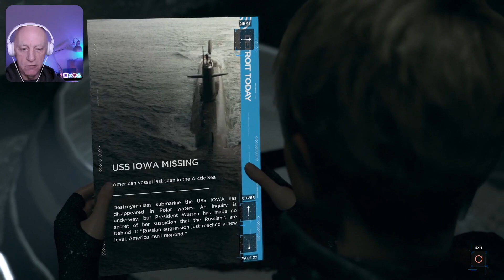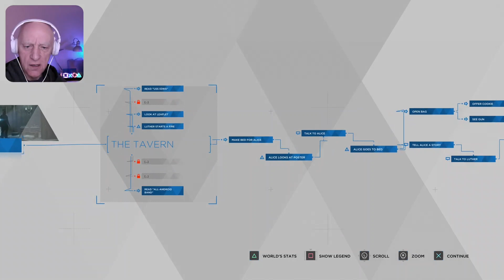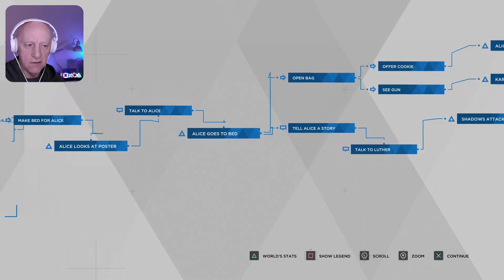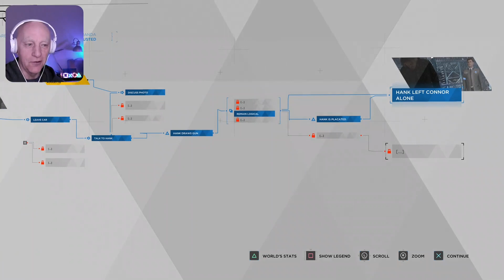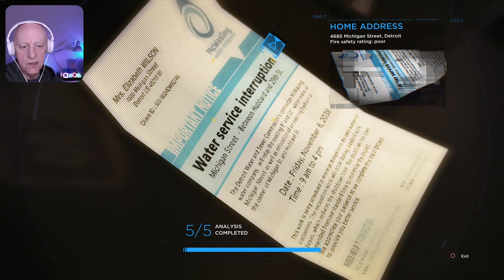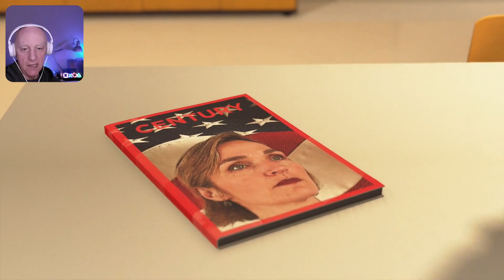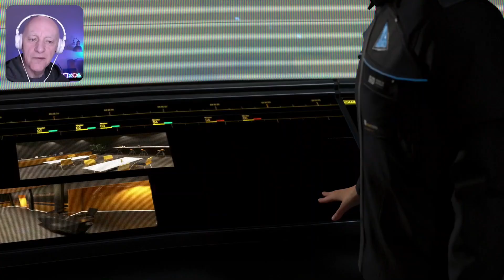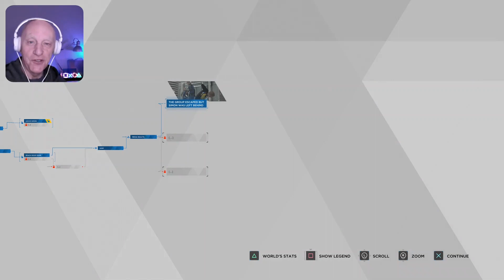Detroit: Become Human - Ep8 - They walk among us...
Recap of Episode 7 (and spoiler alert if you haven’t seen my previous videos)…

Under a dark sky and heavy rain, Connor meets again with Amanda in the Japanese garden. She is less friendly now, criticising Connor’s decision to save Lt Anderson rather than pursue the deviant Rupert Travis on the rooftop. She does not seem impressed either by Connor spending so much effort attempting to improve his relationship with Hank and warns him once more that time is running out before the media gets hold of the details and extent of the android deviancy problem. Connor reassures her that he will solve the investigation.

Amanda tells Connor of a newly-reported incident involving a deviant android and Connor leaves to find Hank so that they can follow it up.

At Hank’s house, there being no answer to the doorbell, Connor peers through the blinds and sees the lieutenant lying motionless on the kitchen floor. Concerned that Hank has been attacked, Connor breaks a window to gain entry. After pacifying Hank’s enormous dog, he turns his attention to his colleague. It becomes clear that Hank is not dead after all. Instead, he has been drinking hard liquor and has passed out.

Rousing Hank and ignoring his drunken attitude and language, Connor puts him under a cold shower until the lieutenant gains more control of himself. Telling him of the new deviant case they are tasked to investigate, while Hank washes and dresses Connor explores Hank’s house. He discovers both a photograph of Hank’s dead son Cole and – on the kitchen floor – a handgun, which when Connor asks about, the lieutenant says has been used by him in  a game of Russian Roulette. Connor finds that the next pull of the trigger would have brought a live round to the chamber…

After apologising for the broken window, Connor and Hank leave for the crime scene – a downtown android sex club.

Under cover of darkness, Markus – along with Simon, North and Josh – infiltrates the CyberLife warehousing compound in the docks. Evading both security patrols and drones, the team locate and open a number of storage crates, and remove from them the biocomponents and blue blood they need. In another wall-mounted crate, Markus discovers a group of brand new androids awaiting activation. By holding the forearm of each – just as Lucy had done with him – Markus discovers he has been given the ability to not just activate and communicate with them but also to free them from their original programming.

Before they can leave, an android guard who spotted Markus and the others but did not give them away begs to be taken with them, but taking North’s reservations about the trustworthiness of the situation, Markus reluctantly declines his request. The android bitterly accuses Markus of being no better than the humans…

Back in Jericho, after North tells everyone that Markus was central to the raid being a success, Markus addresses the assembled deviants. He tells them that their current ‘freedom’ is false and temporary, and that if they truly want a free future out in the world, they must organise against the humans.  They must demand of humans the right to decide their own future and be prepared to take from humans that which they are not prepared to give.

The residents of Jericho rally to Markus, reacting with cheers of approval.

At the android sex club, Hank and Connor investigate the reported incident. Entering the crime scene – a private room – they find a male customer lying dead on a bed from strangulation and a female android immobile and unresponsive on the floor. To find out what happened, Connor reactivates the android, knowing that once he does he has only seconds to question her before her functions will terminate permanently. The reactivated android recoils in horror. She explains that the man had started hitting her repeatedly, that she did not kill him and that a second android female had also been present in the room. Before she can say more, she dies.

Connor and Hank initiate a search for the second android, and by following clues from other android’s ‘memories’ of movements in the club, they finally locate her in a storage room.

A fight ensues in which she is joined by another female android. Chasing both from the building, Hank and Connor corner them in a back alley. Although he has a chance to shoot one of them, Connor decides to lower his gun. The android then tells Connor that she was the ‘second android’ in the room where the man died. When she saw the man attack the ‘first android’, she feared that she would be next, and had no option but to kill him. As Connor and Hank watch, she takes the hand of her new android companion who she professes to love and the two escape unchallenged over a chain fence and into the night.

Giving his approval to Connor’s choice not to fire, Hank tells Connor that this is probably the best outcome.

Now on to Episode 8